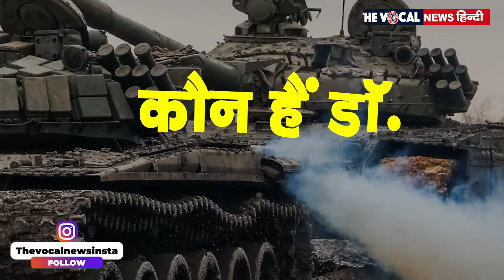Putin's Party MLA Abhay Singh| हमले पर बोले अभय सिंह, जानिए कौन हैं और कब पार्टी में हुए थे शामिल?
रुस और यूक्रेन के बीच विवाद लगातार गर्माता जा रहा है। अभी तक तो कुछ देश रुसी राष्ट्रपति से इस हमले को रोकने की बात कर रहे थे, लेकिन इस बीच पुतिन की पार्टी के विधायक और पटना के मूल निवासी डॉ अभय कुमार सिंह भी इस मामले पर अपनी प्रतिक्रिया देते नज़र आए।